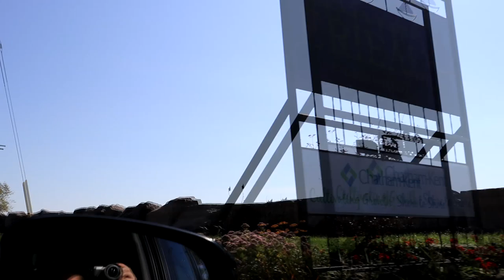PUPPY HATES THE BEACH!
VLOG #322- It's Zen's first beach day! *she hates it*